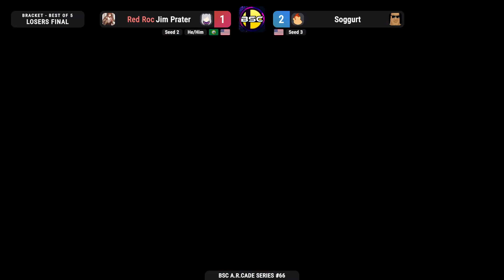Jim Prater (Robin) VS Soggurt (DK) | A.R.CADE Series #66 - Losers Finals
The A.R.CADE series is a tournament hosted on the University of Washington Bothell Campus by the UW Bothell Smash Club [BSC]. Our main events are for Super Smash Bros. Ultimate, but we host side brackets for other Smash games and we are hoping to expand and grow as a community!